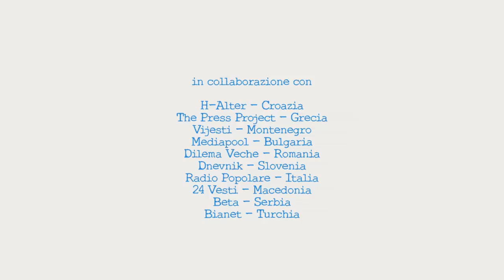Senza parole non c'è democrazia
La libertà d'espressione e di stampa è al cuore di una società democratica. Ciononostante, in Europa accade che i giornalisti vengano minacciati, censurati, intimiditi, colpendo il diritto all'informazione dei cittadini.

OBC, insieme a SEEMO, Ossigeno Informazione, la Professoressa Eugenia Siapera (Dublin City University) e ad un'ampia rete di media partner in 11 paesi europei, dedicherà un intero anno alla libertà di stampa in Italia, sud-est Europa e Turchia.

Pubblicando approfondimenti e notizie; conducendo una regolare attività di monitoraggio e documentazione delle violazioni; svolgendo una ricerca scientifica in 11 paesi sui bisogni dei giornalisti minacciati; producendo un manuale con strumenti concreti di sostegno ai giornalisti minacciati; costruendo una piattaforma di crowdsourcing in 9 lingue; fungendo da cassa di risonanza sui social-media.

Per far sapere le storie di chi, ogni giorno, rischia pur di far bene il proprio lavoro.